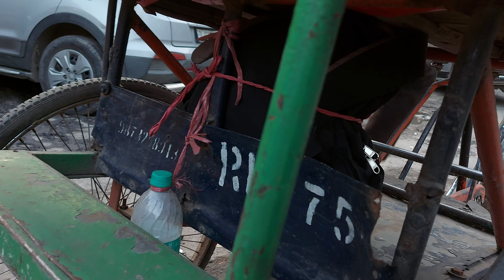Exploring Jama Masjid market